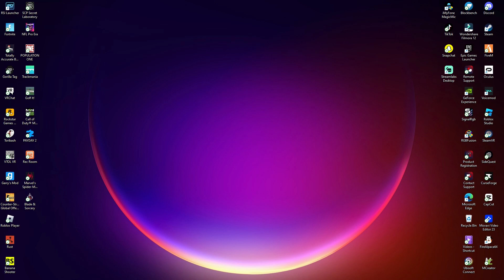Modding in Gorilla Tag is Something Else.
A short video that i just wipped up.